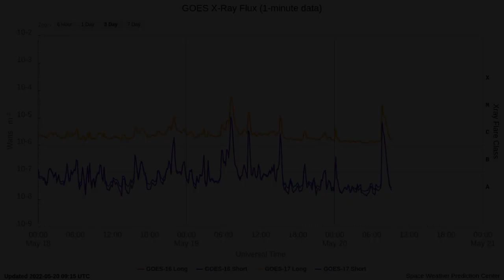M3.0 solar flare erupts from geoeffective AR 3014, follows M5.6 on May 19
A moderately M3.0 solar flare erupted from geoeffective Active Region 3014 at 07:45 UTC on May 20, 2022. The event started at 07:35 UTC and ended at 07:49.

A 10cm Radio Burst lasting 2 minutes with a peak flux of 210 sfu was associated with the event.

A 10cm radio burst indicates that the electromagnetic burst associated with a solar flare at the 10cm wavelength was double or greater than the initial 10cm radio background.

This can be indicative of significant radio noise in association with a solar flare. This noise is generally short-lived but can cause interference for sensitive receivers including radar, GPS, and satellite communications.